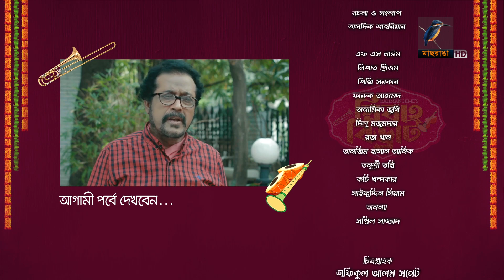Bibaho Bivrat | EP 101 | Arosh, Chamok ,Rumel,Faruq,Sumon,Anik |New Bangla Natok 2023 | Maasranga TV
Maasranga TV Offcial brings to you New Bangla Natok 2023 “Bibaho Bivrat | বিবাহ বিভ্রাট” starring Arosh khan, Rukaiya Jahan Chamok,Faruq Ahmed, Ishtiaque Rumel, Sumon Patwari, Syed Bacchu, Tanzim Anik, Khalekujjaman, Saberi Alam, Masum Bashar, Papia, Liona, Nihal, & many more. This Bangla Full Natok is Directed by Mahmudur Rahman Himi and Written by Sazzad Shopon.

Bibaho Bivrat | EP 101 | Arosh khan, Rukaiya Jahan Chamok, Ishtiaque Rumel,Faruq Ahmed, Sumon Patwari, Syed Bacchu, Tanzim Anik,  Khalekujjaman, Saberi Alam, Masum Bashar, Papia, Liona, Nihal, | New Bangla Drama Serial 2023